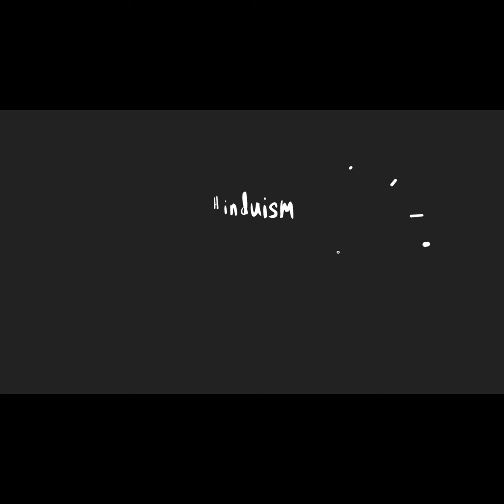വിഷ്ണു പദകികേശാന്ത സ്തോത്രം - 25 | Vishnu Padadikesantah StotramKrishnatmananda | @Hinduism മലയാളം ​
Hinduism മലയാളം